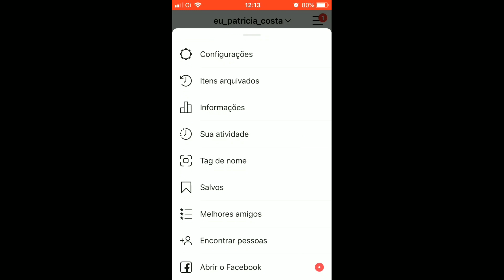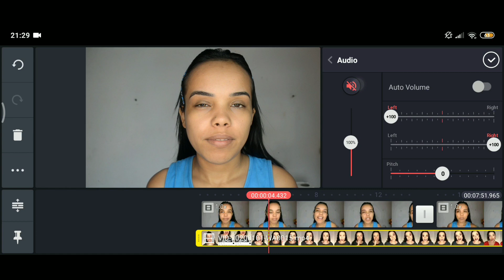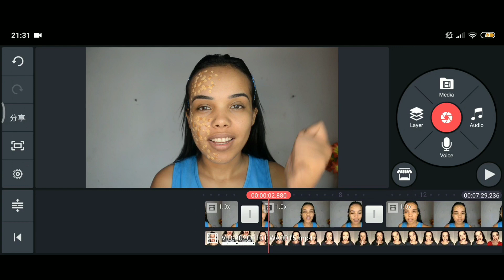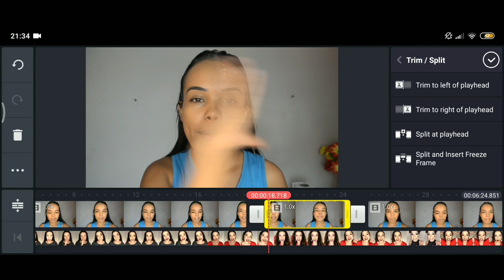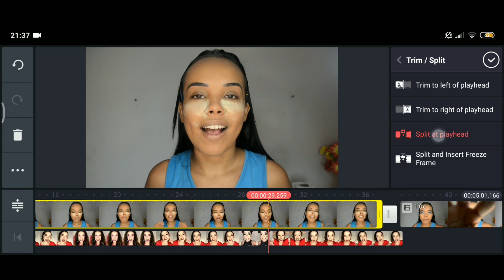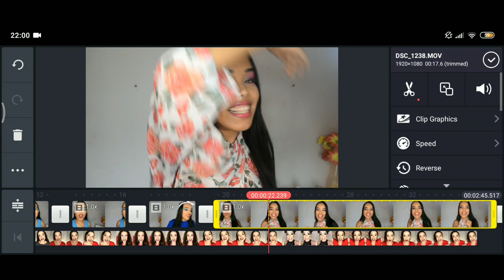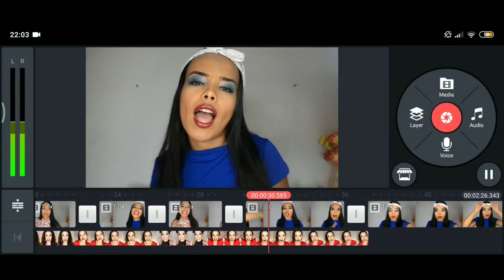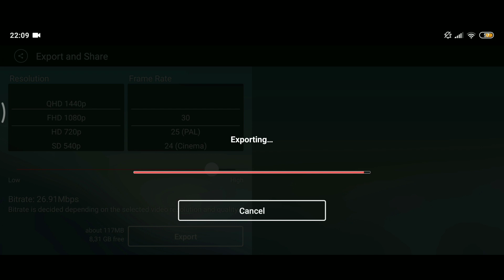COMO EDITAR VÍDEO CHALLENGE PRO INSTAGRAM + ENSINEI COMO COLOCAR ÁUDIO ..